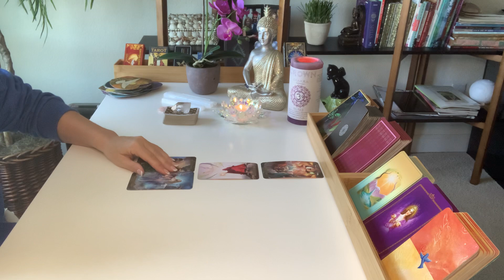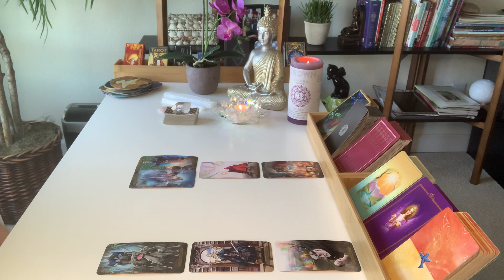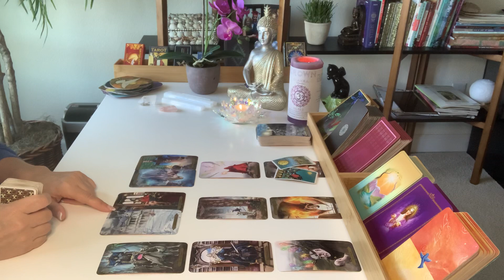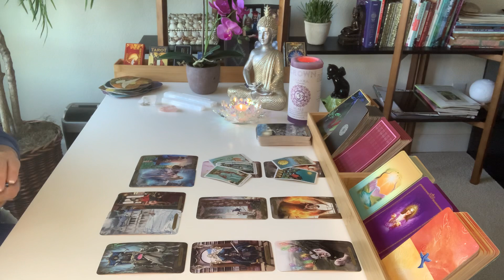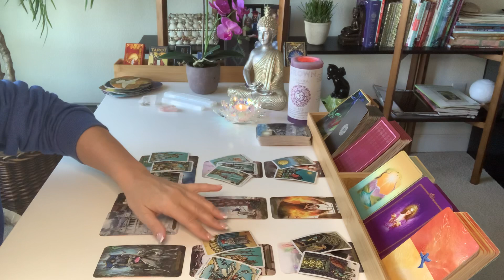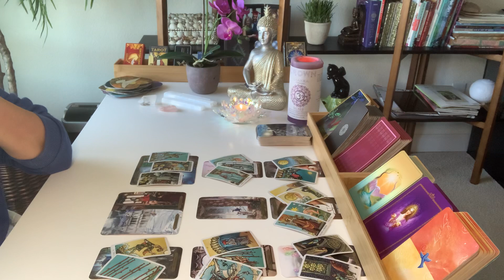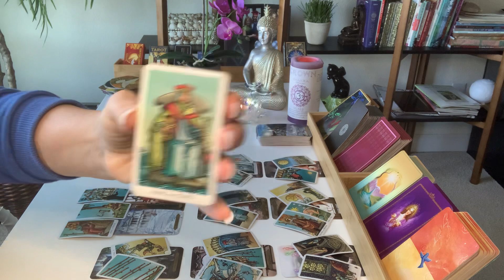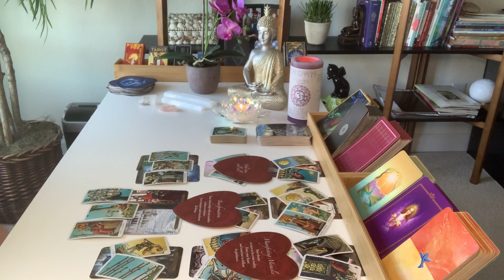PISCES LOVE | This Relationship Is Transforming... | JANUARY 10TH - 16TH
Hi Pisces, Happy New Year! This is your Weekly Tarot Reading for the second week of January 2021.

Decks used in this reading:
Wizards Tarot